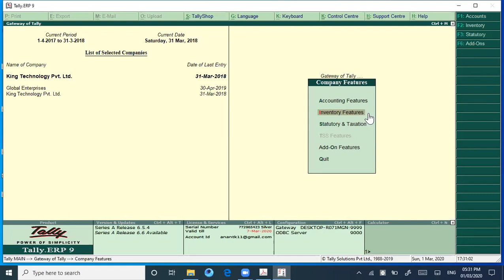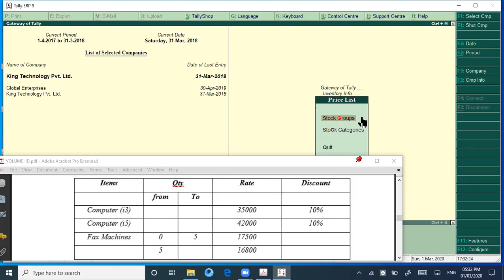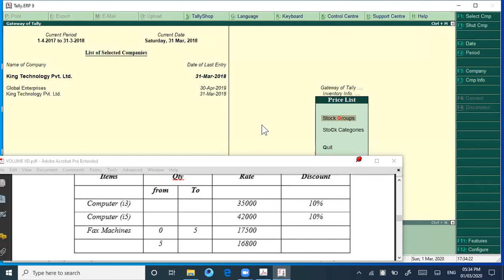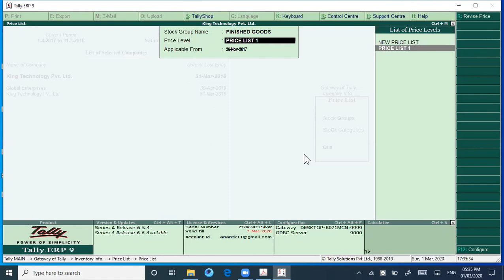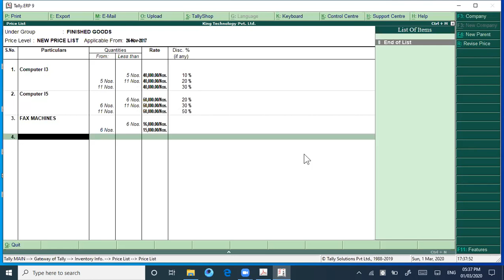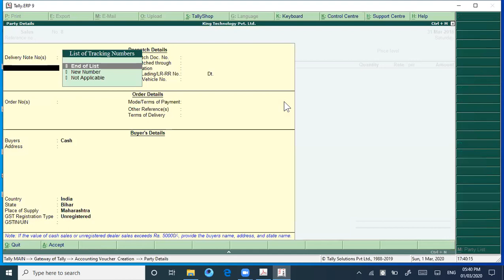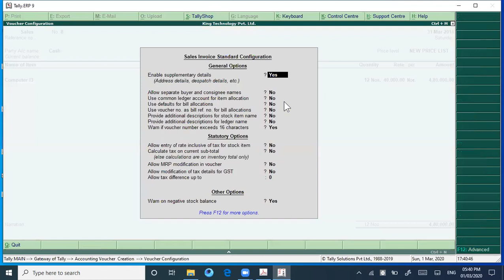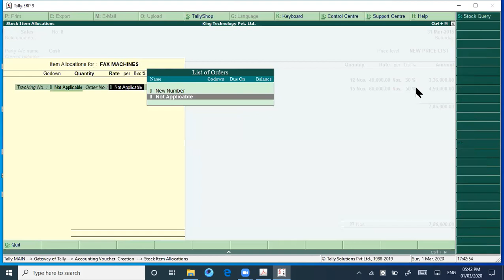18 B Sales based on Price List